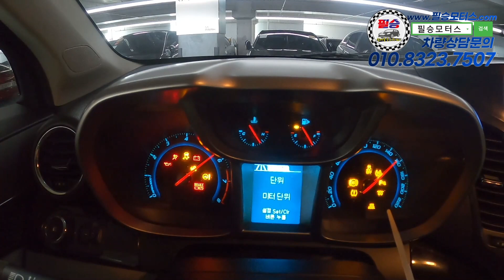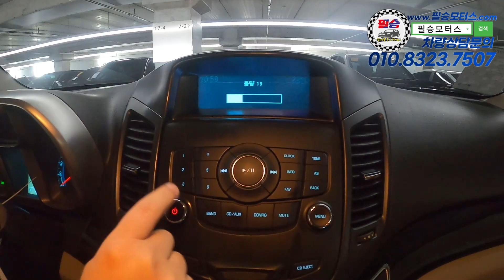[판매완료]관리된차 찾고계시죠!? 바로 이차량입니다 [쉐보레 올란도]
100% 실매물로 영업하고 있는 필승모터스 입니다.